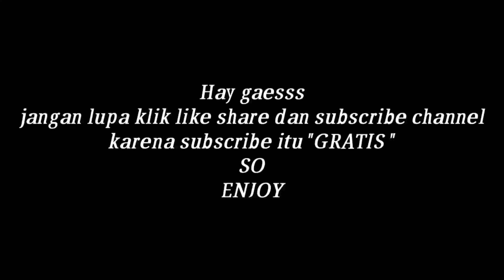Mabar toxic team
Team rusuh